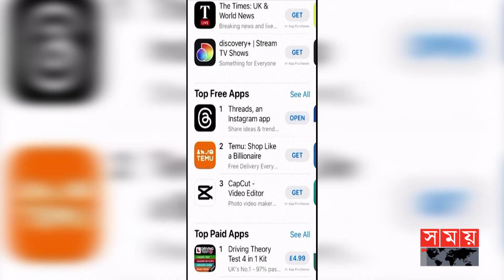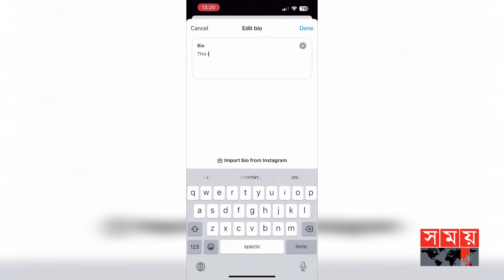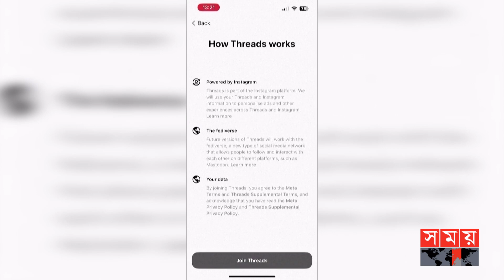যাত্রা শুরুতেই থ্রেডস নিয়ে বিতর্ক | Threads vs twitter | Meta | Elon Musk | Somoy International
যাত্রা শুরুর কয়েক ঘণ্টার মধ্যেই মেটার নতুন সামাজিক যোগাযোগ মাধ্যম থ্রেডস নিয়ে শুরু হয়েছে বিতর্ক। মেটার বিরুদ্ধে মেধাস্বত্ব চুরি ও কারিগরি প্রযুক্তি নকলের অভিযোগে মামলা দায়েরের ঘোষণা দিয়েছে টুইটার। এদিকে, জাকারবার্গের নতুন অ্যাপটি চালুর প্রথম ১৮ ঘণ্টার মধ্যেই সাইন-আপ করেছেন তিন কোটির বেশি ব্যবহারকারী। বলা হচ্ছে, দ্রত সময়ের মধ্যে টুইটারের সামনে বড় হুমকি হয়ে দাঁড়াতে পারে থ্রেডস।

Within hours of its launch, Meta's new social media platform, Threads, has sparked controversy. Twitter has announced a lawsuit against Meta for intellectual property theft and technical counterfeiting. Meanwhile, more than 30 million users signed up for Zuckerberg's new app within 18 hours of its launch. That being said, Threads can become a big threat to Twitter in no time.

Somoy TV: t.ly/Se1z
Somoy TV Bulletin: t.ly/iqIq
Somoy Entertainment: t.ly/3dWC
Somoy Sports: t.ly/iASp
SOMOY TV ISLAMIC: t.ly/zU6a

Somoynews.tv: t.ly/Y7ab
খেলার সময়: t.ly/xJ5H
সময়ের গল্প: t.ly/EW3M
এ সময়ের বাণিজ্য : t.ly/m3ir

Groups:
Somoy TV (Official)✅: t.ly/ajiO
Somoy Entertainment✅: t.ly/8CLh
Somoy Business✅: t.ly/4xaJ